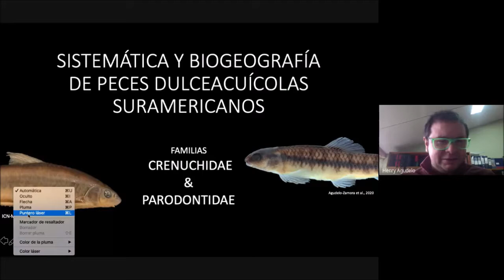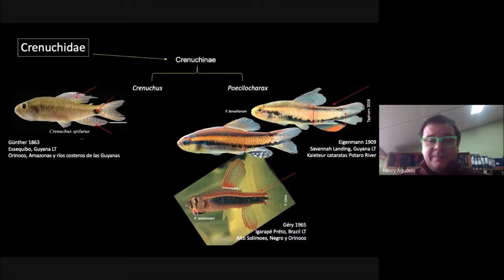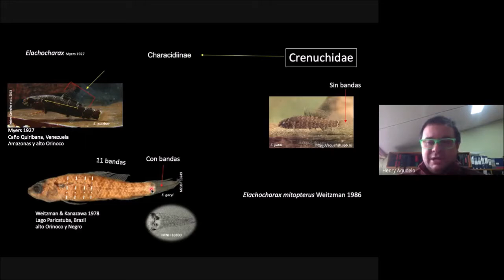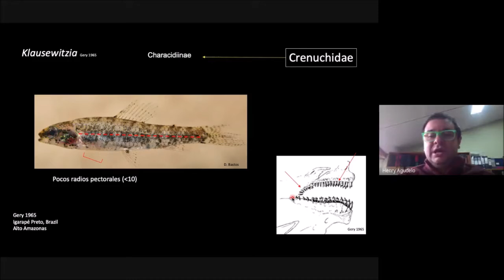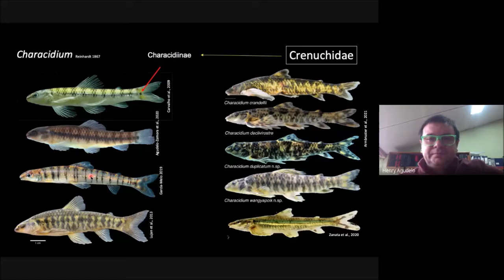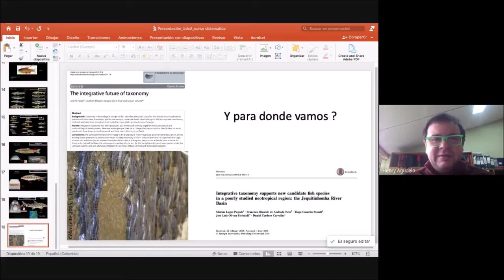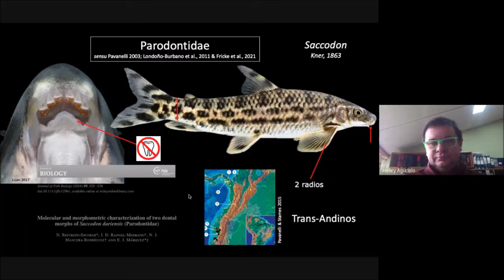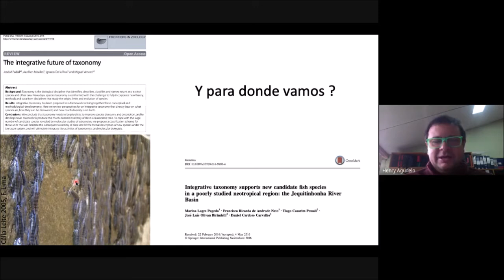Curso Sistemática y Biogeografía de Peces Dulceacuícolas Suramericanos_Characiformes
En el video se presenta la conferencia sobre las familias "Parodontidae, Crenuchidae, (Diagnosis,  distribución, hábitat, retos en su  conocimiento)" por el profesor Henry Agudelo Zamora de la Universidad Nacional de
Colombia.